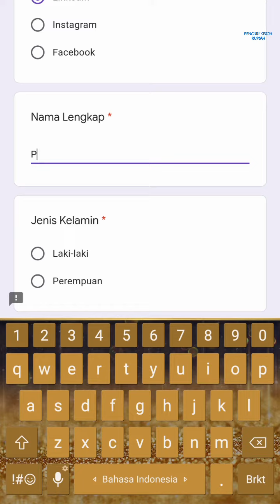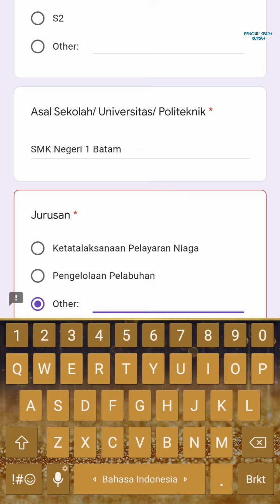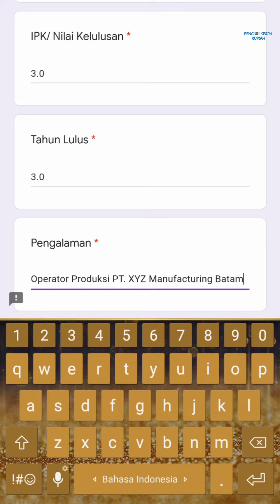Lowongan PT Ecogreen Oleochemicals Batam hari ini Info Loker Batam Kabil hari ini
Lowongan kerja info loker PT Ecogreen Oleochemicals Kabil Batam hari ini

Shipping Admin

Alamat PT. Ecogreen Oleochemicals
Jl. Raya Pelabuhan No. 1
Kabil - Batam